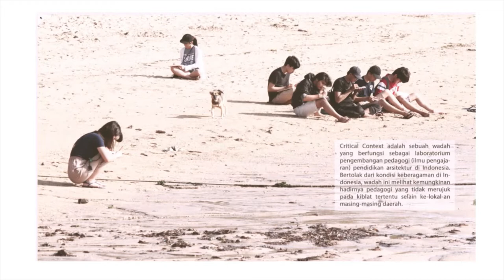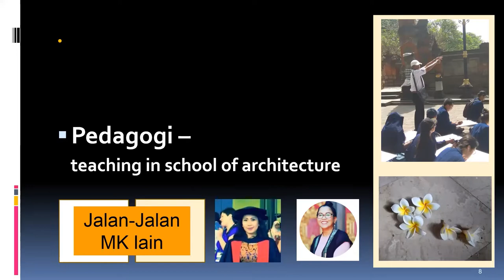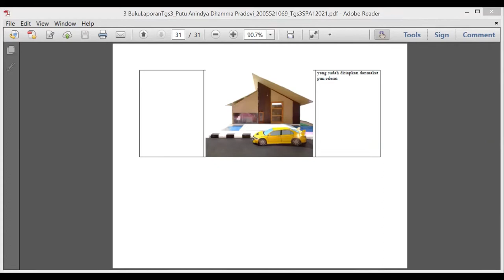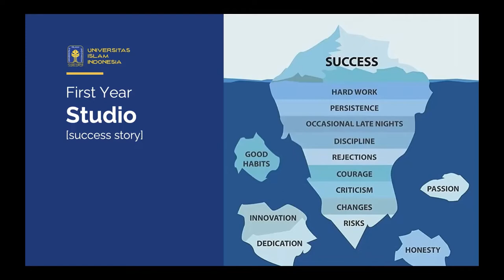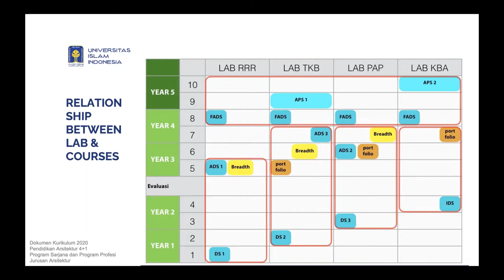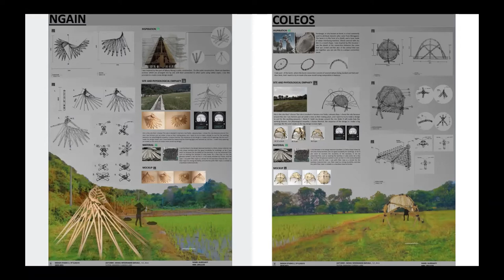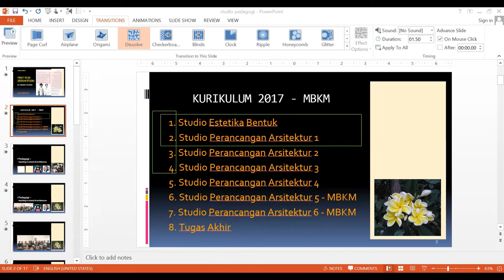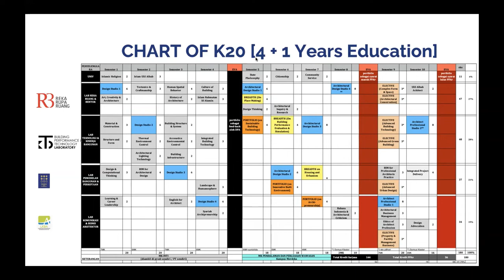Design Pedagogy Encounter 9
Design Pedagogy ENCOUNTER, a crossing boundaries sharing and discussion from architects educators from Indonesia, UK, Italia, USA, Switzerland and Saudi Arabia about the challenges and ideas in managing design pedagogy in a design studio.

We are honored that many representatives across different schools of architecture in Indonesia and international guests share their experiences and design studios in this events. By doing so, we hope to learn to strategize a better and suitable design pedagogy for the Indonesian context.

This video is recordings of  DESIGN PEDAGOGY ENCOUNTER 9 about FIRST YEAR DESIGN STUDIO, held in 10 December 2021, at 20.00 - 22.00 WIB via Zoom.

Pembicara       :
- Yulianto P. Prihatmaji, UII, DI Yogyakarta
- Anak Agung Ayu Oka Saraswati, Unud, Jimbaran, Bali

Language        : Indonesia

He is an architect, Head of Architecture Department at Universitas Islam Indonesia and Head of APTARI (Indonesia's Higher Education of Architecture Association). He received a full scholarship for his doctoral degree at Kyoto University in 2013. His main research interest is in woodworking, wooden architecture, carpentry and traditions. Together with his colleagues, he initiates and developes Bambooland Indonesia and Sekolah Tukang Nusantara.

She is a lecturer, Head of Design Laboratory and Head of Study Program of Architecture at Universitas Udayana. She completed her doctorate programme at ITS Surabaya. Her dissertation is about The Territorial of Pamesuan (Balinese traditional gate). She has researched and written a lot about Balinese Traditional Architecture; wantilan, bale kulkul, paumahan (housing), bale daja (bed room), bale dangin (multi purpose room), paon (kichen), lumbung (granary), and Bali Aga settlement.

We hope you enjoy the conversations ^^

00:00 Introduction
03:31 Prof. Oka Presentation
38:14 Pak Aji Presentation
1:12:40 Discussions